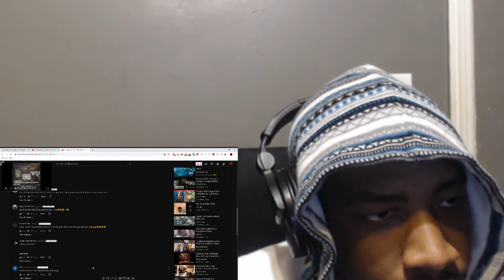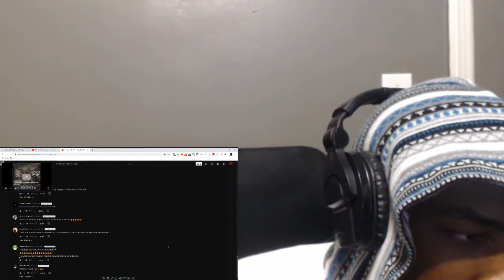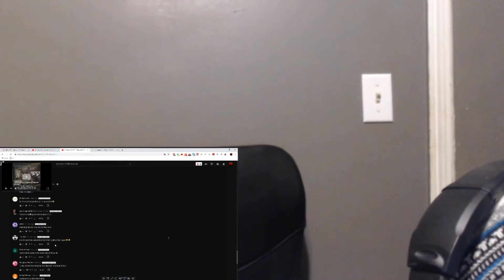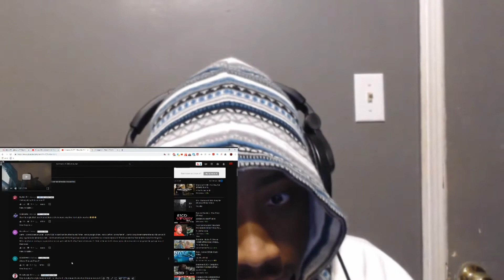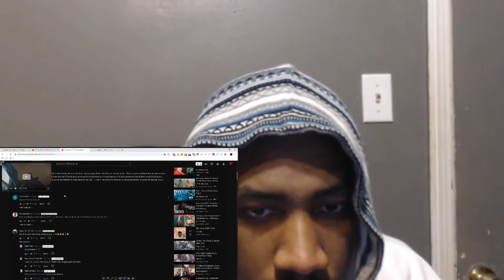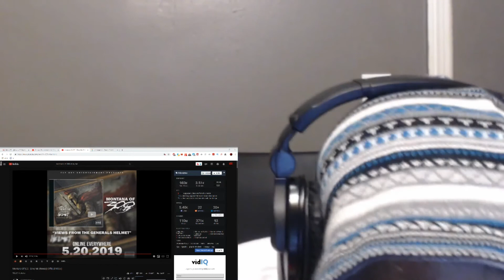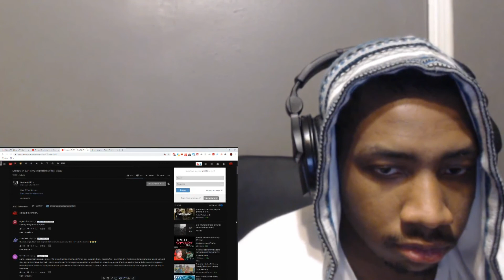Montana Of 300 - Envy Me (Remix) (Official Video) REACTION!!!